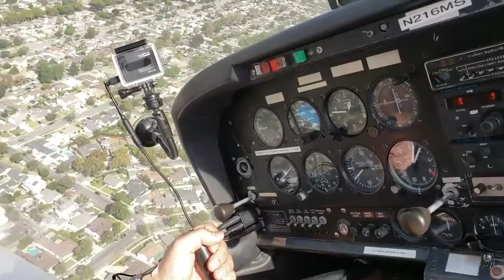Daniel&Kyle flight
DanielKyle flight